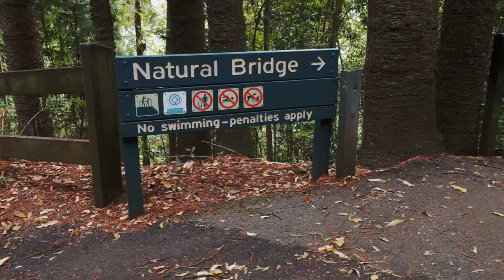Dredging up the Dark - Jupiter enters Scorpio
** FREE COURSE - Embody the Archetypes of the Sun, Moon, & Inner Planets

Jupiter has now moved into the zodiac sign of Scorpio which means, all our dark stuff will be dredged up for us to face.  This event began on 10 October 2017 and Jupiter will be transiting Scorpio until Nov 2018.

**Dr Vanessa Strauss / Adi Shakti Kaur**
A registered Doctor of Chinese Medicine, Evolutionary Astrologer, and Senior Kundalini Yoga teacher and trainer.  Vanessa teaches Kundalini Yoga classes, facilitates workshops, and leads monthly astrology circles in Australia.  Her teachings are based on the current astrological themes and are intended to help participants heal and connect with a more authentic part of themselves.  She also offers private consultations in person and via Skype.